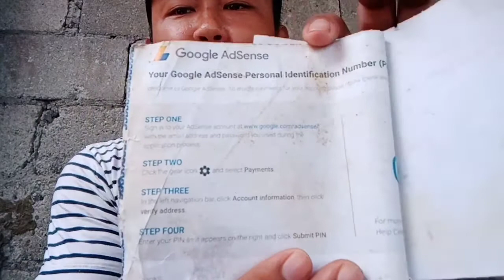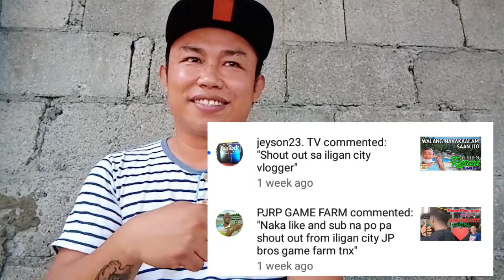I PANO BA MAGKAKASAHUD SA YOUTUBE